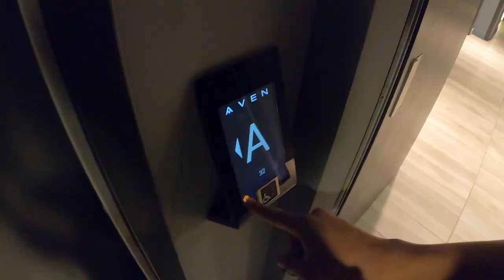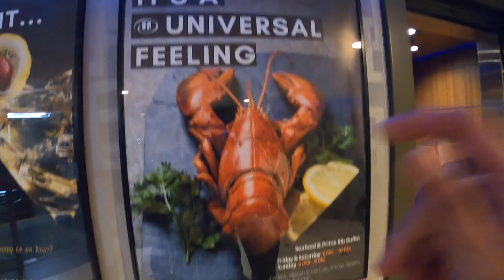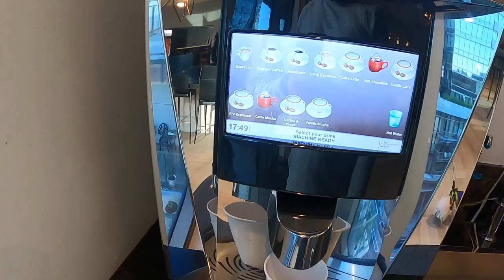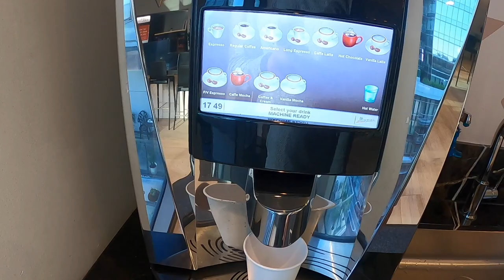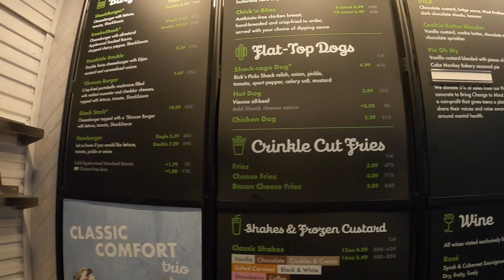Life Vlog Ep. 6: Family Weekend in LA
Hi Everyone, my name is Kenneth Ayson. I make these videos to show my family in the Philippines what I do. For this trip, my family visits my uncle and his dog, Justine in Los Angeles, California